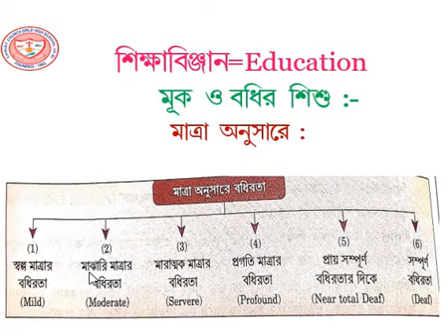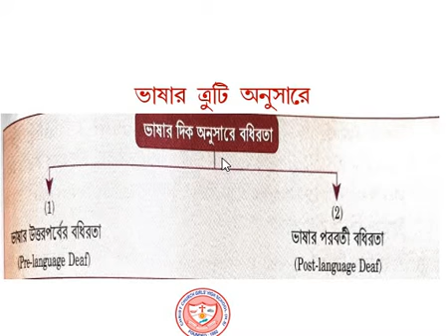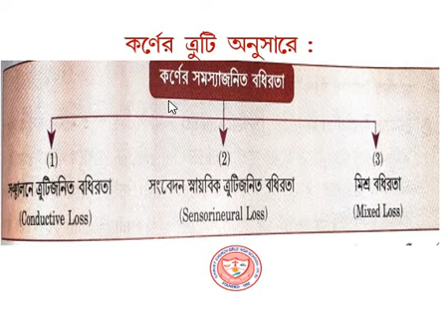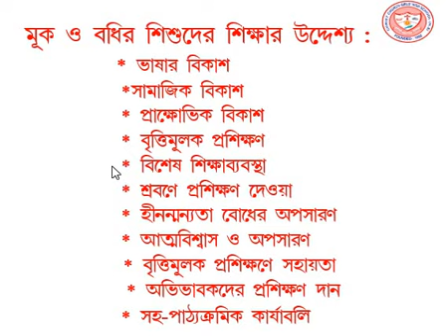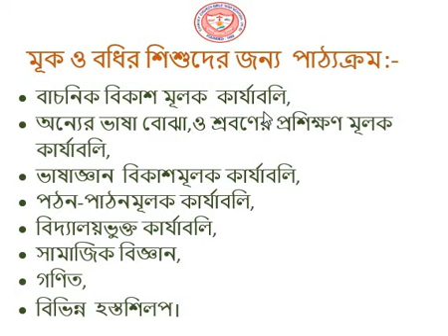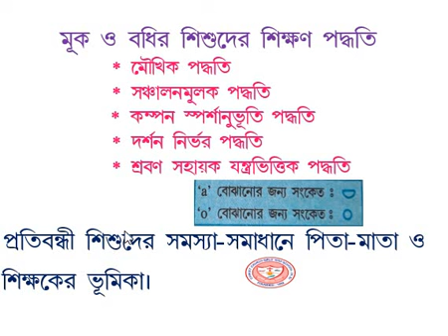class 12 EDUCATION --PROTIBONDHI SISHU PART 2